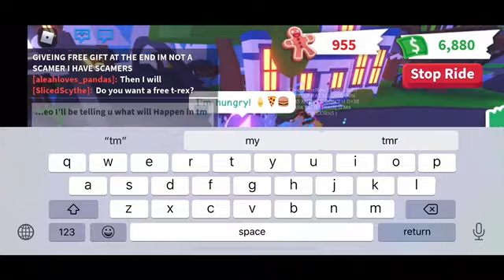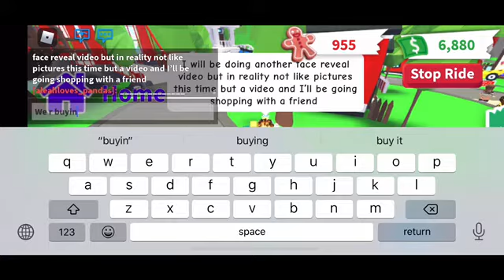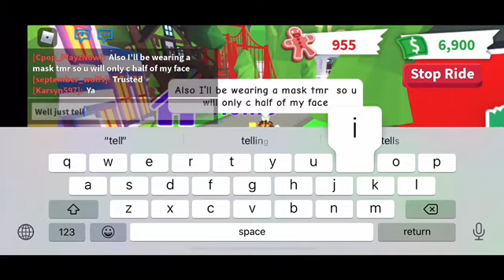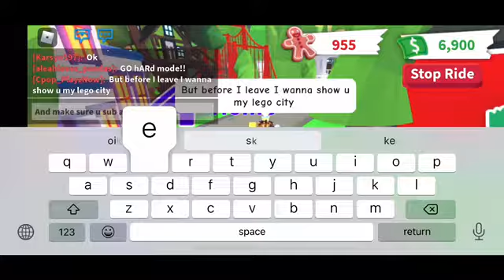Going to Lego store tomorrow with face reveal again